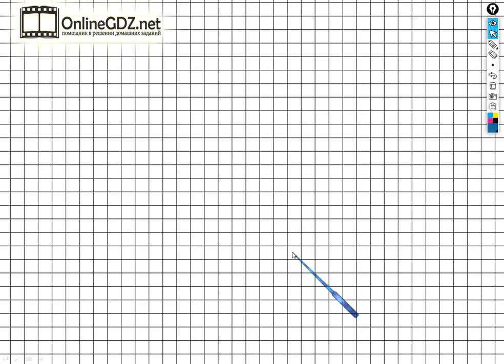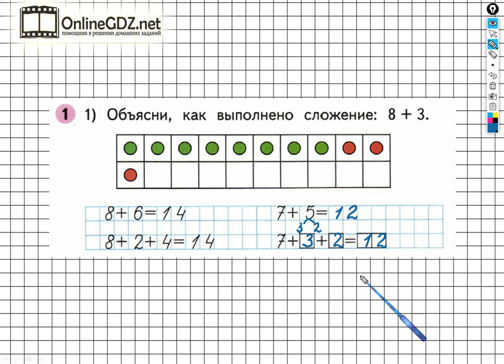Страница 34 Задание №1 (1) - ГДЗ по Математике 1 класс Моро Рабочая тетрадь 2 часть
Для того чтобы выполнить задание №1 (1) на странице 34 вы должны уметь выполнять сложение чисел в пределах 20, а также объяснять свои действия. Если посмотрите наше видео, то задание можно выполнить за 1 – 2 минуты.